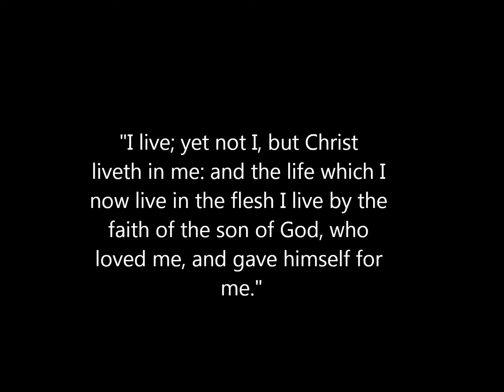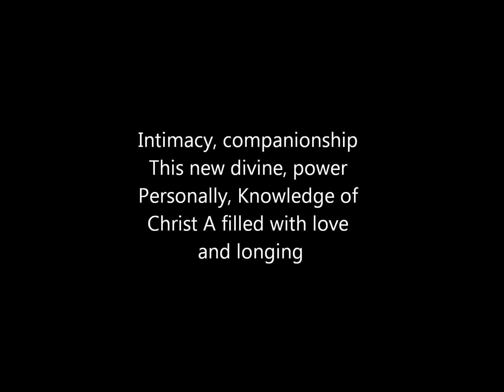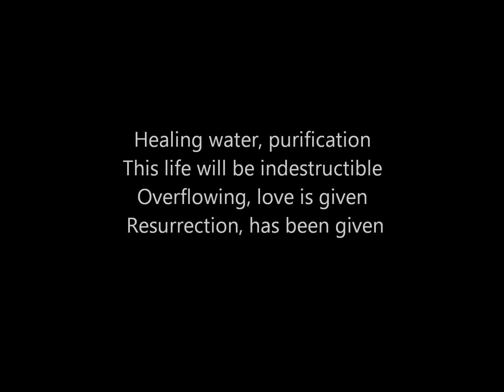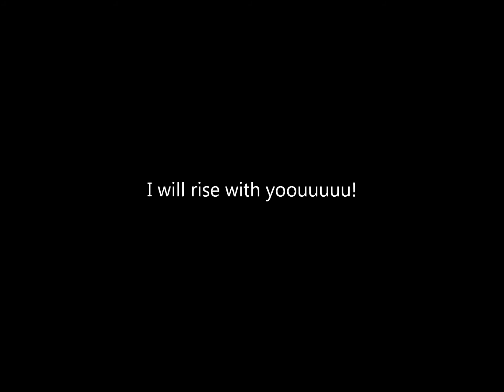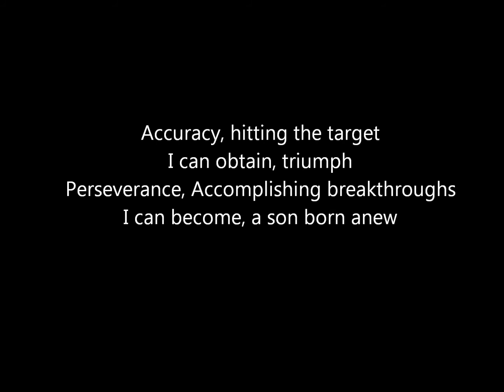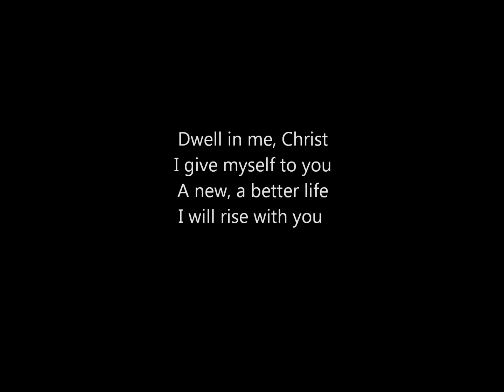Amplified - Intimacy with lyrics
note: some of the pictures is a bit old. Enjoy :)